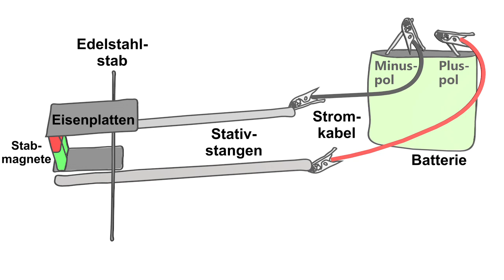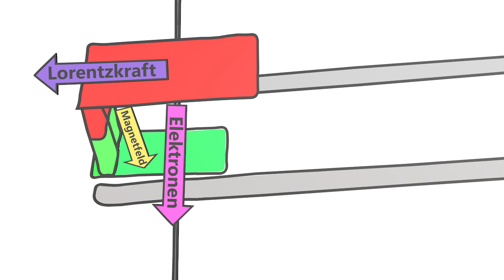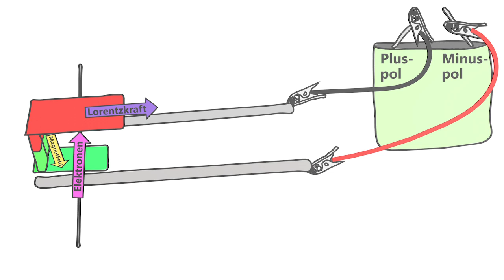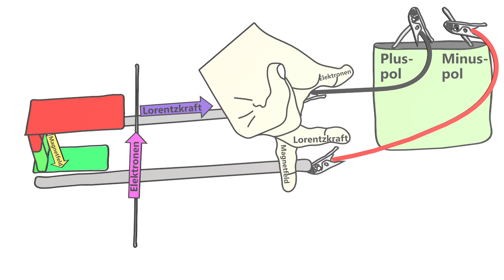Lorentzkraft - Drei-Finger-Regel der linken Hand - Rollender Stab - einfach und anschaulich erklärt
In diesem Video geht es um die Erklärung eines Experiments zur Lorentzkraft. Mithilfe der Drei-Finger-Regel der linken Hand, kann man die Richtung der Lorentzkraft bestimmen. Weitere Erklärvideos, Experimente und dazu passende Arbeitsblätter findest du auf physikdigital.de